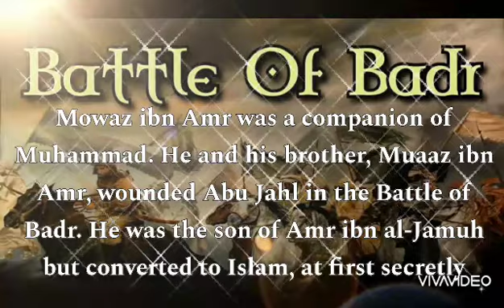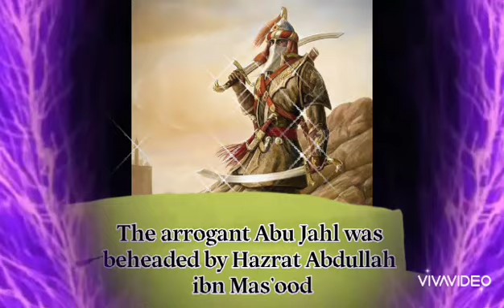WHO KILLED ABU JAHL? ( The Death Of Abu Jahl)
Narrated by Sabeen Abbas
Abu Jahl(Amr ibn Hisham)
In the battle of Badr, Abu Jahl was fatally wounded by Mu'awwidh ibn Amr and Mu'ādh ibn 'Amr and eventually killed by Abd Allah ibn Masud
The arrogant Abu Jahl was beheaded by Hazrat Abdullah ibn Mas'ood (Radiallahu Ta'ala Anh) who was poor and weak and belonged to an inferior tribe.